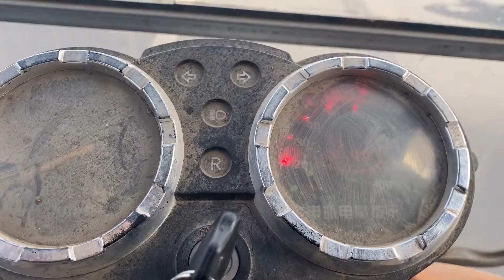胖龙又探自助小火锅？到底是味道太好还是另有隐情？【胖龙的小生活】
我们的视频着重展示美食制作过程，所有食材的来源都符合合法和道德标准。 胖龙又双叒来吃旋转小火锅啦！到底是啥情况？摄像小哥听了直偷笑，老板娘还送一份羊肉卷，胖龙吃得开心的不得了~